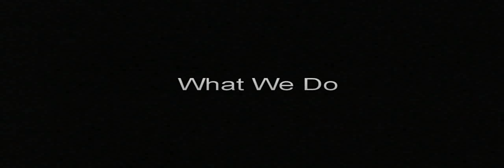M-CAM Overview - A Refrigerator Box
Dr. David Martin describes the core business of M-CAM using an example of how a 10 year old might use a refrigerator box.  In this example, Dr. Martin explains how a box can become anything.  Using creativity, a child can turn a box into a fort, an airplane, a car or a boat.  In our business, we similarly rediscover creativity, look for options of how to repurpose creativity and align this creativity with value exchanges.

A Tim Murphy Production

Featuring:
Dr. David Martin
M-CAM Inc.
2010